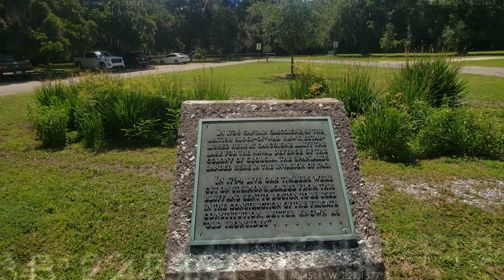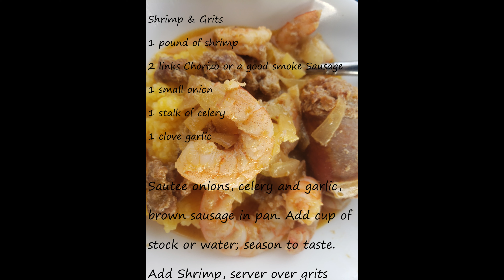Sharks, Marines and Monkeys| Sailing Ventolines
After weeks in Fernandina-St Marys, during Corona Virus [COVID-19], we decide to make our way to a less infected area in North Carolina. We combine ICW and Offshore travel to get there quickly, though not always comfortably.  Sharks, Monkeys and Marines (is that the same as the first 2 combined?)